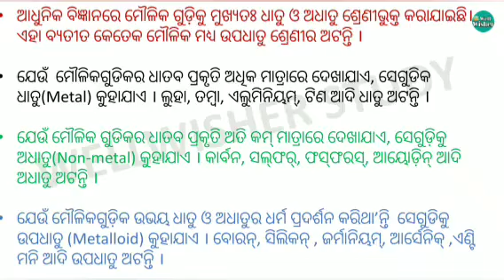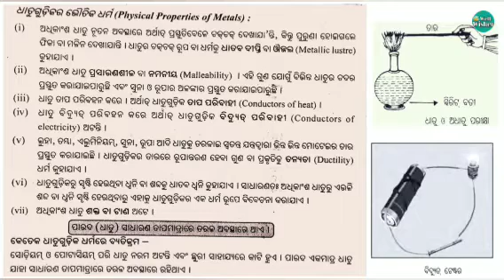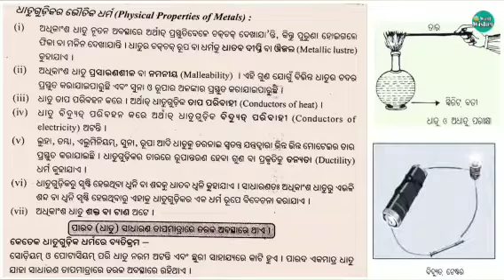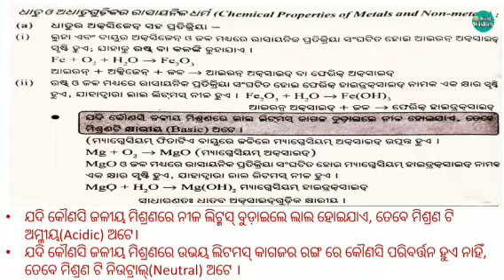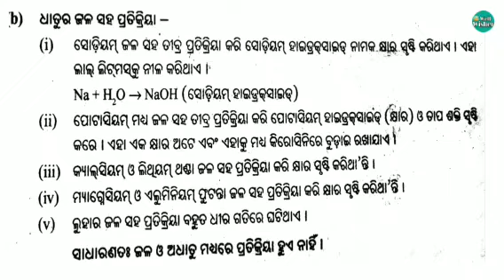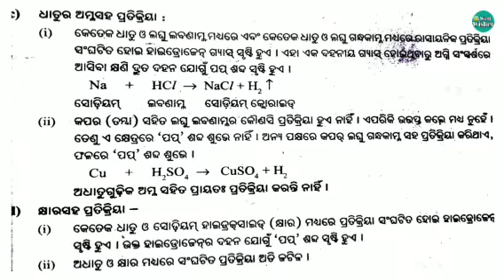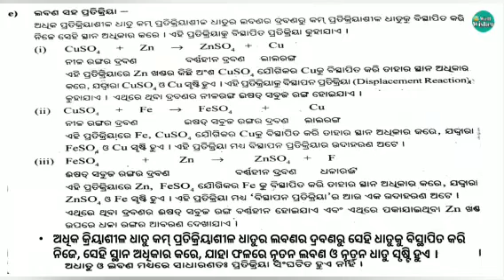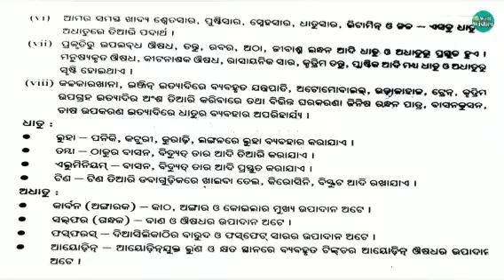Class 8 Science Odia Medium Chapter 4 // ଧାତୁ ଓ ଅଧାତୁ // Wellwisher Study